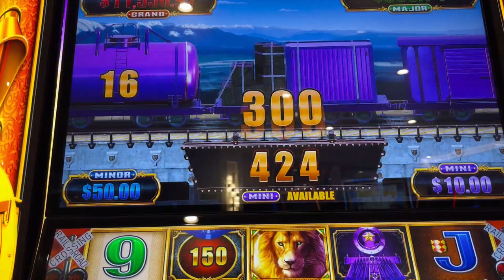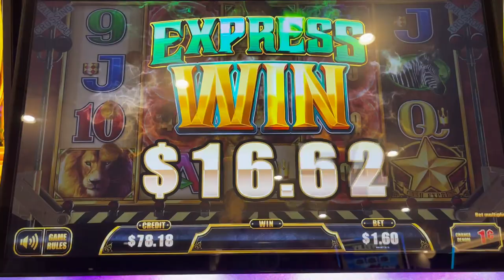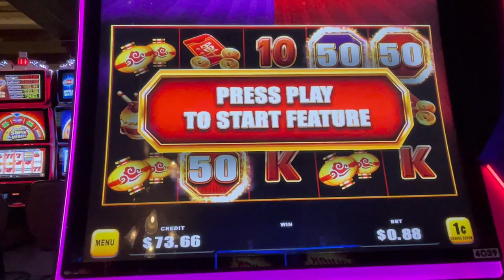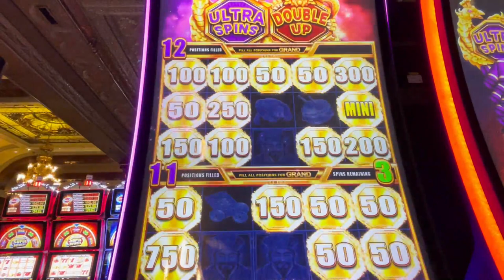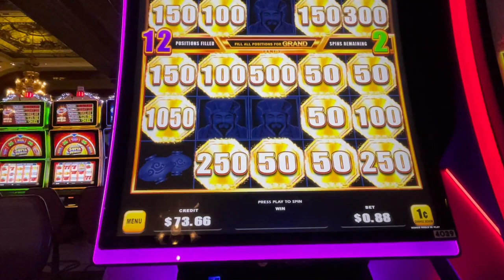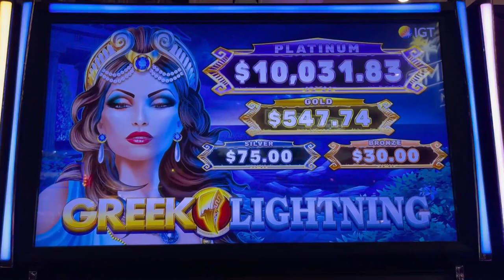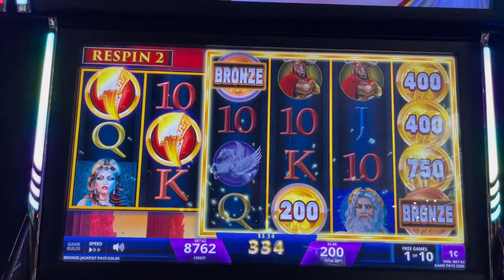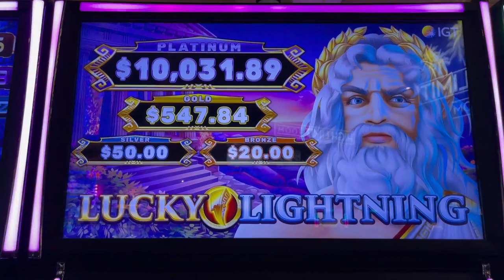NEW SLOT MACHINE - LUCKY LIGHTNING! 100 CAR TRAIN LUXURY LINE AND BAO ZU ZAO FU FUN!!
Weekly Livestream
• Taco Cat Tuesday @ 5pm Pacific
• Caturday Bingo @ 9am Pacific
• Caturday Bingo @ 11am Pacific

Membership
• Show your Support and Join the Cat Club:

Regular Mail and Packages can be sent to:
5575 SIMMONS STREET, UNIT 1 - 173

Sincere gratitude to Sherri B, Lockie W, Jackie R, Chi L, Pickles n Daisy, DnD, Carol R, Katie C, & all of our Cool Cats & dedicated viewers.

Post Production
• 3D Animation (Intro & Outro)